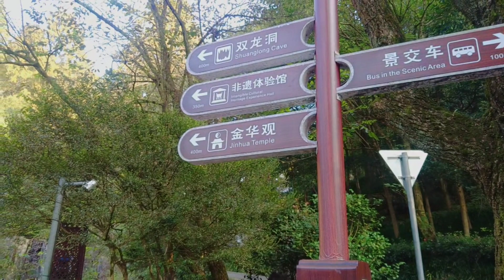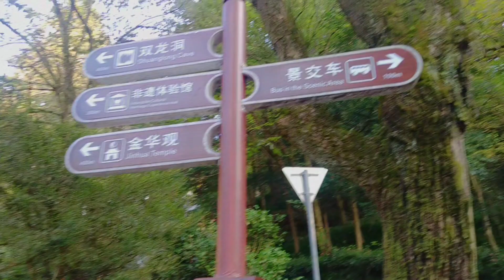Outing time with friends/ explore china / itna khoofnak Rasta 🥺 beautiful place